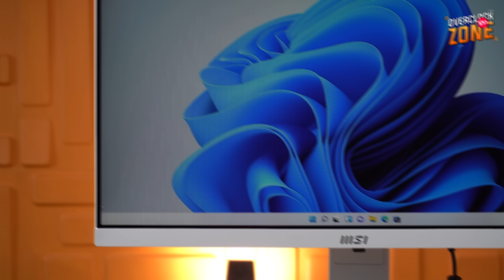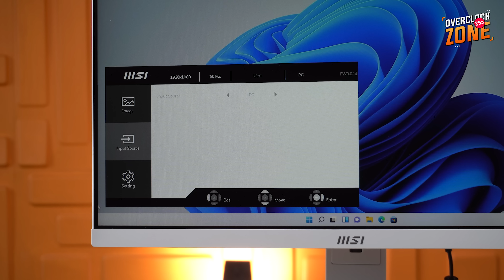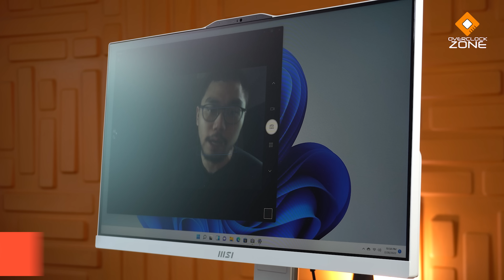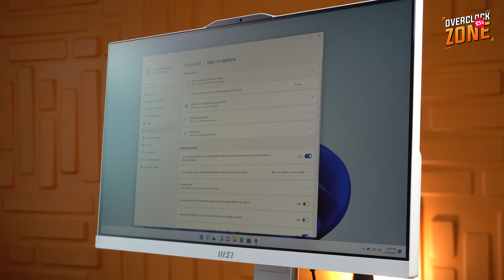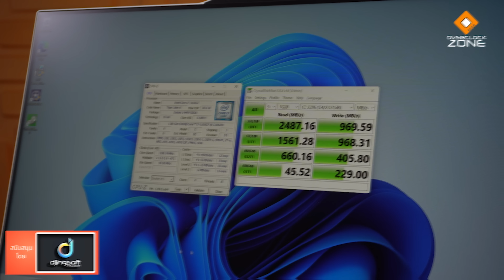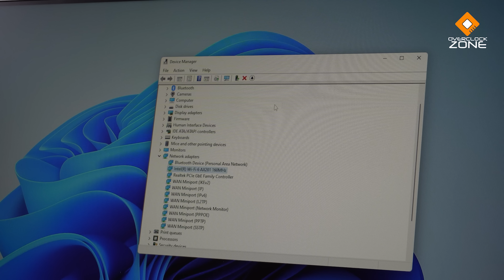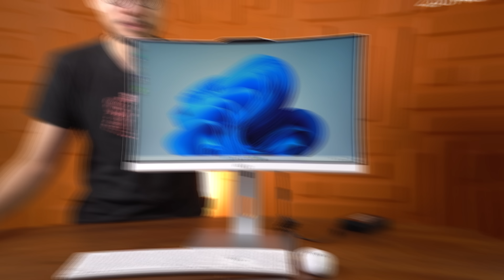รีวิว All-in-One PC ตัวแรง เน้นใช้งาน ไม่เน้นประหยัด - MSI Modern AM242P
ส่วนใหญ่คอมพิวเตอร์ประเภท All-in-One ฝั่ง Windows นั้นจะเน้นในเรื่องการประหยัดพื้นที่ และราคาที่คุ้มค่า แต่มักจะต้องแลกมากับประสิทธิภาพในการใช้งานที่ไม่ดีเท่าคอมตั้งโต๊ะมาตรฐาน .. แต่วันนี้เรามี All-in-One ตัวแรงมารีวิวให้ดูกันครับ MSI Modern AM242P รุ่นนี้จะเป็นรุ่นที่เรียกว่าใช้งานดีจริงๆ ไม่ว่าจะเป็นสเปกเครื่องที่แรงไม่แพ้กับคอมมาตรฐาน และ พอร์ต การเชื่อมต่อต่างๆที่ให้มาตามยุคสมัยเน้นใช้งานได้แบบไม่มีกั๊ก .. ส่วนงบประมาณก็แน่นอนว่า มันไม่ได้เน้นประหยัดแต่อย่างใดครับ